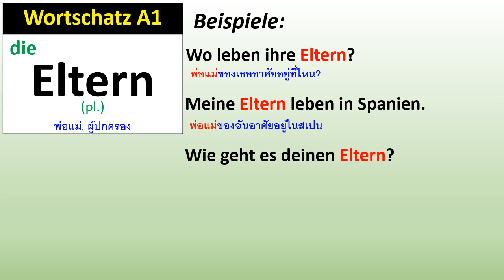Wortschatz A1: Eltern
คำศัพท์ A1: die Eltern
Wo leben ihre Eltern?
Meine Eltern leben in Spanien.
Wie geht es deinen Eltern?
Herzliche Grüße an deine Eltern.